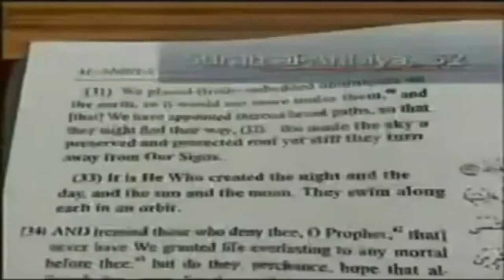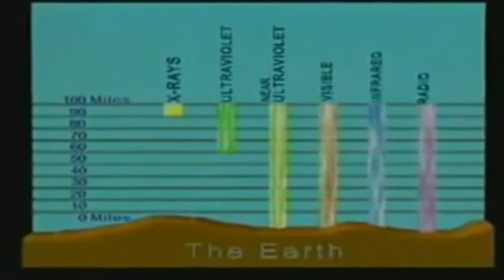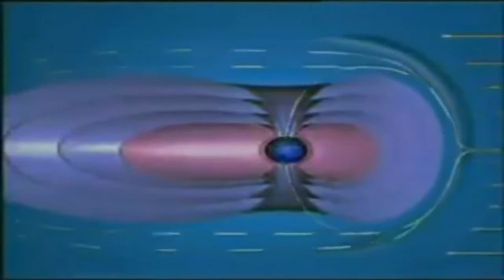কুরআন ও বিজ্ঞান ৩: নিরাপত্তার ছাউনি